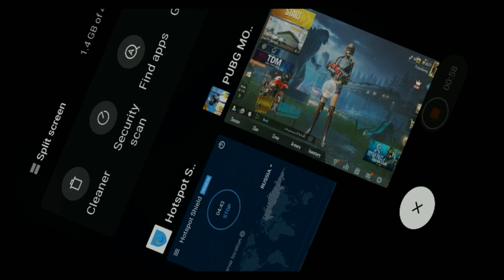PUBG Mobile New Trick To Get Free Emotes For All Player's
Hello Frinds,
Well come to New Trick video about PUBG Mobile prayasgaming.Hope You Guys will Like This Video😄😄😄 Thank You.

✔️how to use emotes in pubg mobile,
✔️how to get emotes in pubg mobile for free,

THIS VIDEO IS MADE FOR ONLY EDUCATION AND ENTERTAINMENT PURPOSES. THE GAMEPLAY IS JUST A VIDEO OF GAME NAMED PUBG MOBILE.